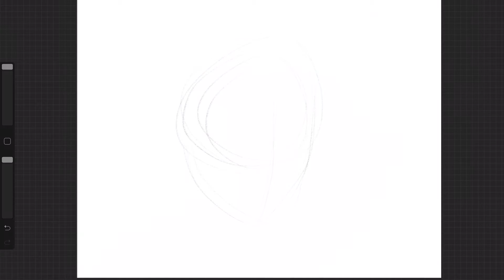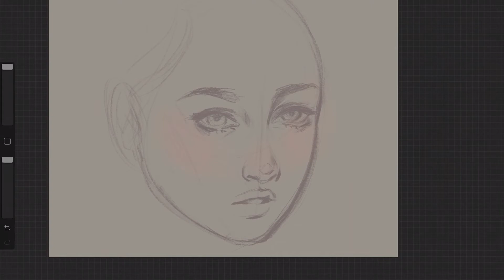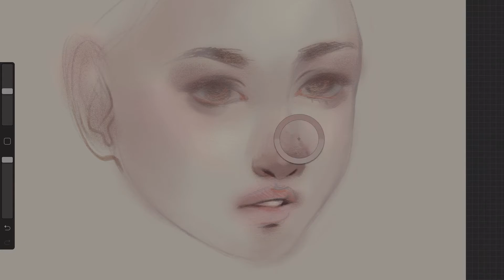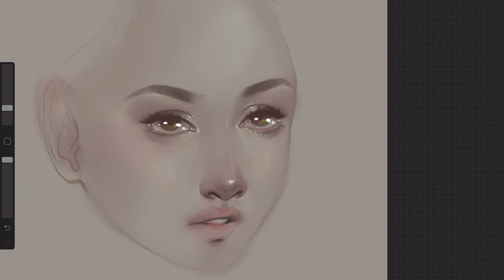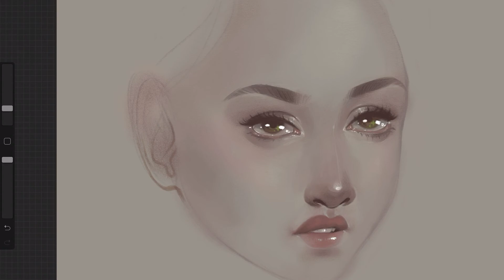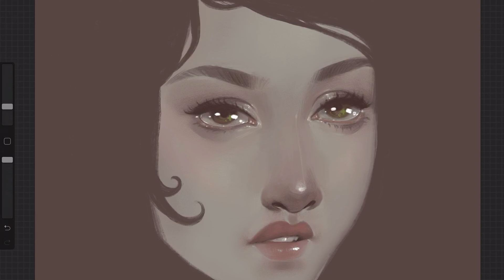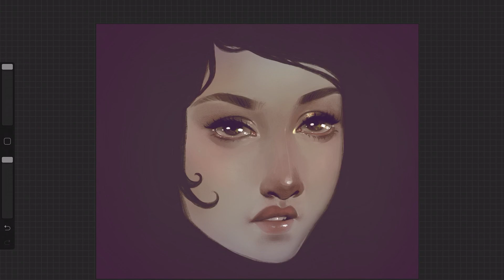Watch Me Draw - More Doodling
Just a bit of messing around today!

･ﾟ✧◃SUPPORT ME! ▷

･ﾟ✧◃SOCIAL MEDIA! ▷